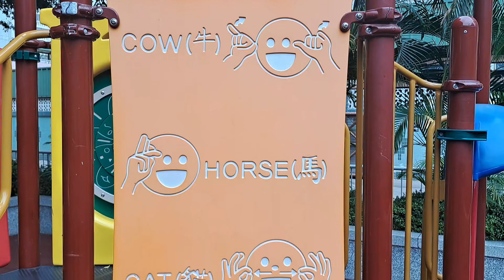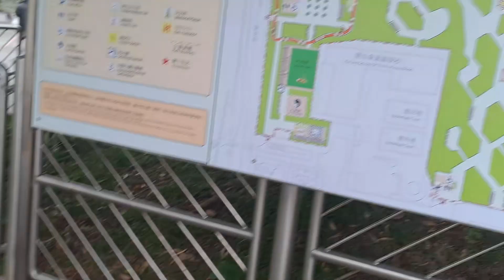擁有最高及最長滑梯🫢的新❗️公眾遊樂場 ，還可以玩沙⛱️和水💧- 深水埗公園 Sham Shui Po Park | 雍雍遊第二十六集 (附CC字幕) | 改建遊樂場 | 香港免費玩樂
本片已經提供字幕💬，請自行🙂按影片螢幕中的字幕功能或輕觸 [CC]的圖示。謝謝😀😁。
拍攝地點: 深水埗公園，深水埗公園二期
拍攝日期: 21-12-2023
章節:
00:00 開始
00:06 深水埗公園二期
01:52 深水埗公園
02:30 深水埗公園共融遊樂場介紹
02:38 沙丘地堡主題區
05:25 森林草原主題區
07:14 綠洲噴泉主題區